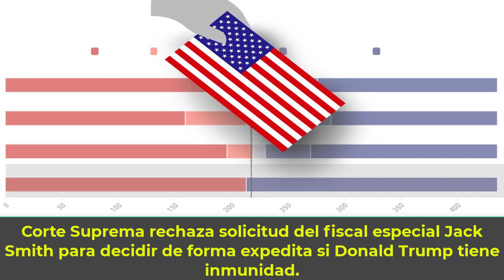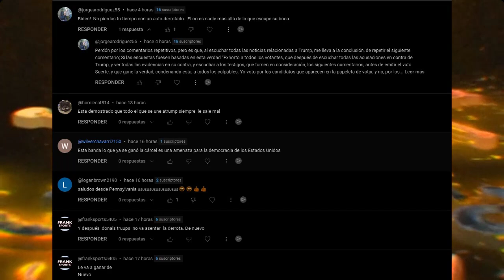ULTIMA HORA EEUU 23 de DICIEMBRE 2023 | CORTE SUPREMA Rechaza Solicitud del FISCAL SMITH sobre TRUMP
La Corte Suprema rechazó este viernes una solicitud del fiscal especial Jack Smith para decidir de forma expedita si Donald Trump tiene alguna inmunidad ante el procesamiento federal por presuntos delitos que cometió mientras era presidente.

0:00 Intro.
0:47 Corte Suprema rechaza solicitud del fiscal especial Jack Smith para decidir de forma expedita si Donald Trump tiene inmunidad.
5:28 ¿Qué hará Donald Trump ante el fallo de la Corte Suprema de Colorado?.
6:59 El Departamento del Tesoro tendrá autoridad para sancionar a instituciones que refuercen militarmente a Rusia.
9:36 Saludos y Outro.

NOTICIAS DE HOY EEUU 23 de DICIEMBRE 2023,
NOTICIAS IMPORTANTES DEL MOMENTO 23 de DICIEMBRE 2023,
ESTO ES URGENTE 23 de DICIEMBRE 2023,
ULTIMO MINUTO USA 23 de DICIEMBRE 2023,
NOTICIAS MUNDIALES 23 de DICIEMBRE 2023,
ULTIMA HORA EUA 23 de DICIEMBRE 2023,
ULTIMA HORA 23 de DICIEMBRE 2023,
ULTIMA HORA NOTICIAS 23 de DICIEMBRE 2023,
ULTIMA HORA ESTADOS UNIDOS 23 de DICIEMBRE 2023,
ULTIMA HORA EEUU 23 de DICIEMBRE 2023,
ULTIMA HORA EEUU EMITE ALERTA ROJA 23 de DICIEMBRE 2023,
ULTIMO MINUTO NOTICIAS 23 de DICIEMBRE 2023,
ULTIMO MINUTO 23 de DICIEMBRE 2023,
ULTIMO MINUTO EEUU CASA BLANCA URGENTE ANUNCIO 23 de DICIEMBRE 2023,